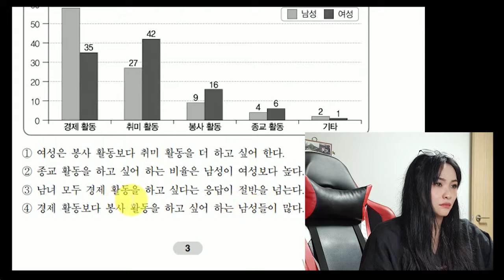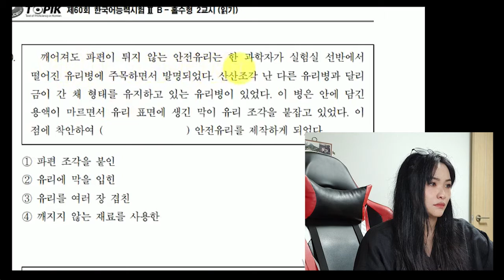한글날 외국인이 말하는 한국어